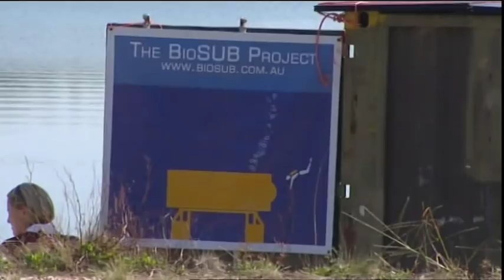Biocoil / BioSUB Project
The Biocoil and BioSUB Projects on ABC's Behind The News (BTN)